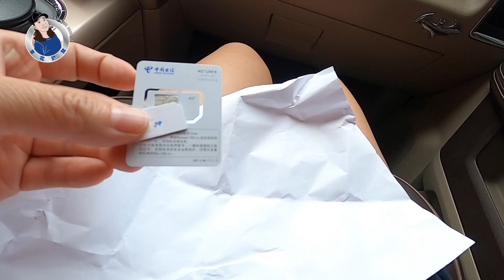陌生之地把手机丢失，走南闯北的女司机，竟然找不到回去的路！